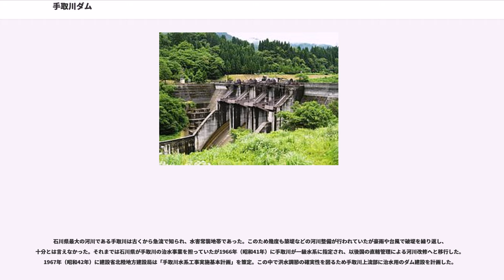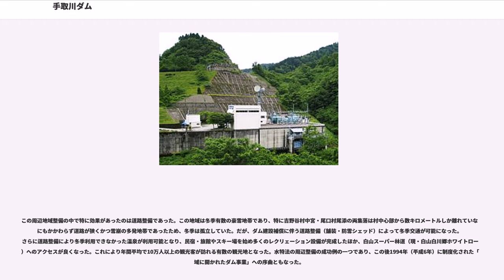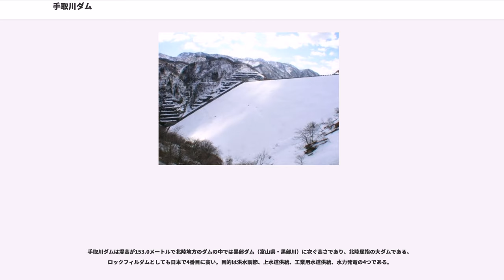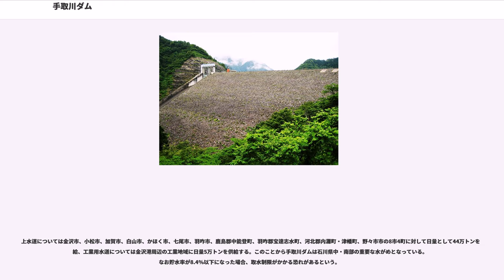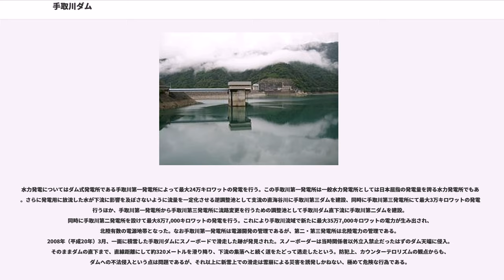手取川ダム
手取川ダム（てどりがわダム）は、石川県白山市の一級河川・手取川本流上流部に建設されたダムである。

国土交通省北陸地方整備局と電源開発、および石川県の三者が共同で管理する河川法第17条に基づく「兼用工作物」ダムで、高さは153.0メートルであり北陸地方最大のロックフィルダムにして石川県最大のダムである。手取川の治水と金沢市を始めとする石川県加賀・能登地域への利水、および出力25万キロワットに達する水力発電を目的とする多目的ダムである。ダムによって形成された人造湖は手取湖（てどりこ）と命名され、福井県の九頭竜湖（九頭竜川）に次ぐ巨大な人造湖である。

石川県最大の河川である手取川は古くから急流で知られ、水害常襲地帯であった。このため幾度も築堤などの河川整備が行われていたが豪雨や台風で破堤を繰り返し、十分とは言えなかった。それまでは石川県が手取川の治水事業を担っていたが1966年（昭和41年）に手取川が一級水系に指定され、以後国の直轄管理による河川改修へと移行した。1967年（昭和42年）に建設省北陸地方建設局は「手取川水系工事実施基本計画」を策定。この中で洪水調節の確実性を図るため手取川上流部に治水用のダム建設を計画した。

時期を同じくした1968年（昭和43年）、九頭竜川水系の電力開発に区切りをつけた電源開発は、次の開発地点として白山山系の豊富な水量と急流を有する手取川に着目。大規模なダム式発電所を手取川水系に建設する計画を立て、調査に入った。またこの頃は金沢市・小松市を始めとする石川県加賀地域の人口が急増、さらに工業地域の拡充もあいまって水需要がひっ迫。新たな水源確保の必要性に迫られた石川県が利水の水源を手取川に求めた。こうして目的の異なる三事業者が同じ手取川水系に開発の触手を伸ばしたため、事業の調整が必要となった。

1970年（昭和45年）、建設省北陸地方建設局と電源開発、石川県の三者は事業の調整協議を重ねた結果、治水と利水、水力発電を共同して実施する「手取川総合開発計画」を策定。その中核として石川郡尾口村に大規模な多目的ダムを建設する方針を固めた。このダムについては事業主体が異なる三事業者が共同で施工することから河川法第17条を適用。「兼用工作物」として事業内容の分担を検討した。その結果ダム本体の施工、完成後のダム堤体の維持管理、水力発電に伴う利水について電源開発が担当し、残りを建設省が担当することで決定。利水事業者の石川県は事業を建設省に委託することで調整が定まった。

こうして「手取川総合開発計画」の根幹事業として計画されたのが、手取川ダムである。

ダム建設に伴い、尾口村・白峰村の330戸・322世帯が水没することから大規模な反対運動が当初から持ち上がり、補償交渉は難航した。こうした問題に対応するため1973年（昭和48年）政府は水源地域対策特別措置法（水特法）を国会で成立させ、翌1974年（昭和49年）7月20日に施行した。水特法とは水没戸数30戸、水没農地面積30ヘクタール以上の水没物件があるダムに対して、補償金の国庫補助や就業斡旋、周辺地域の農地造成やインフラストラクチャー整備を行い水没地域に対する地域活性化を図ることを目的にした法律である。施行と同時に全国で20ダムが指定されたがこの中に手取川ダムも選ばれた。

特に手取川ダムの場合、水没戸数が322戸と大規模なものであったことから、浅瀬石川ダム（青森県・浅瀬石川）、御所ダム（岩手県・雫石川）、川治ダム（栃木県・鬼怒川）、大滝ダム（奈良県・紀の川）、竜門ダム（熊本県・迫間川）、川辺川ダム（熊本県・川辺川）の六ダムとともに「水特法9条等指定ダム」に指定された。これは水特法第9条に定められた、「水没戸数150戸以上または水没農地面積150ヘクタール以上」のダムに対し、先述の補償内容をさらに手厚くするというものであった。これに挙げられたダムは換言すればそれだけ地元の反対運動が強固であったわけであり、手取川ダムも難航する補償交渉を打開するため「9条等指定ダム」に選ばれたのである。

この周辺地域整備の中で特に効果があったのは道路整備であった。この地域は冬季有数の豪雪地帯であり、特に吉野谷村中宮・尾口村尾添の両集落は村中心部から数キロメートルしか離れていないにもかかわらず道路が狭くかつ雪崩の多発地帯であったため、冬季は孤立していた。だが、ダム建設補償に伴う道路整備（舗装・防雪シェッド）によっ...